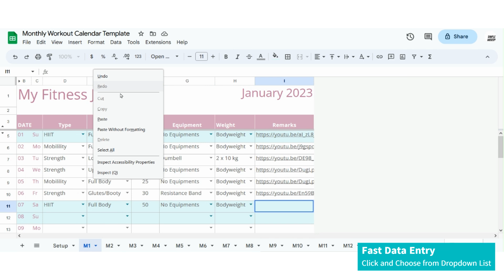12 Months Monthly Workout Calendar Template Daily Exercise Tracker/Planner Google Sheets Spreadsheet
Instantly download the 12 Months Monthly Workout Calendar Template here!

Whether you're working out at home or managing a personal training business, this Google Sheets spreadsheet is the perfect tool to help you plan or track your daily exercises.

✔️ User-friendly interface: Simply click and choose from the dropdown list.
✔️ Dedicated sheet for each month.
✔️ You can easily see all the workouts scheduled for the month, allowing for efficient planning and tracking
✔️ Google Sheets Flexible printing options: You can choose to print the calendar in any desired size, such as A4 or US Letter. Select the option "Fit to Page"

My Etsy store

FREE 40 Listing on Etsy for You and Me When click here to start selling: